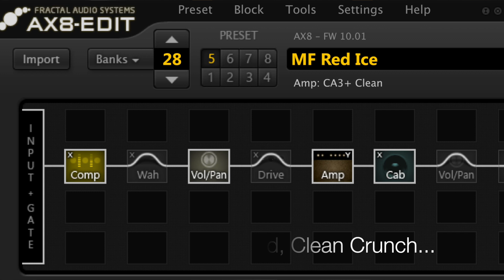Marco Fanton Blues 4-3